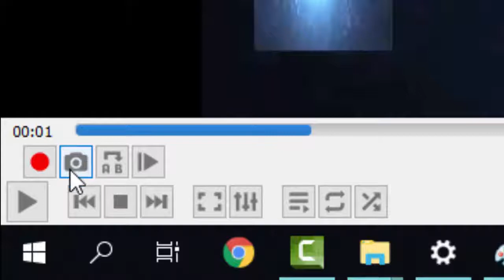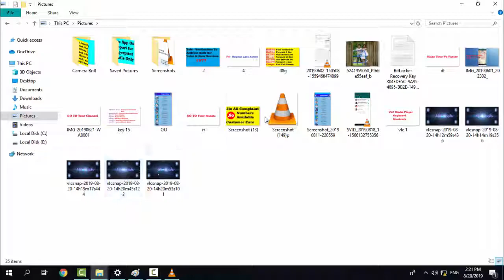How To Take Screenshot On VLC Media Player Video Simple Tricks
In This Tutorial How To Take Screenshot On VLC Media Player Video.